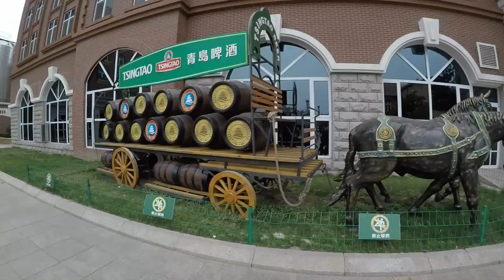VLOG #13 - Qingdao : la côte chinoise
3 jours en famille en Avril 2019

Introduction :
Qingdao (ou tsingtao pour les francophones) est une ville située sur la côte de la province du Shandong. Connu pour son port, sa base navale et surtout sa plage elle en fait une destination touristique attractive pour les Pékinois. Ce qui rend cette ville spéciale est qu'elle a été une colonie Allemande. Ainsi la ville a des décors européens de quoi ne plus se sentir en Asie. Cette colonisation a permis à la ville de développer ses infrastructures et son économie. Entre autre, ils ont créé une brasserie en 1903 produisant aujourd'hui le plus de bière AU MONDE ! Merci

Visites & Avis :
- Brasserie Tsingtao *** : Passage obligatoire pour la bière la plus vendue au monde. Intéressant et ludique, le musée est traduis en anglais. Dégustation de 2 bières par personne à la fin de la visite. Malheureusement la boutique est bien trop petite. On a dû trouver d'autres magasins. On peut y trouver des bières qui ne s'exportes pas. Ticket 70 yuans.
- Port naval ** : Bateaux de guerre, missiles et même un sous-marin ! Ticket 30 yuans
- Centre ville ** : On est toujours en Chine ? Architecture européenne avec notamment la cathédrale St. Michael
- Montagne Lao (Laoshan) * : A une heure de voiture du centre ville vous vous retrouvez en pleine nature juste à côté de la mer. Néanmoins, on a eu l'occasion de faire de plus belles montagnes
- Golden beach * : Il faut prendre un tunnel de plusieurs de plusieurs sizaines de kilomètres pour atteindre une plage sale et très touristique. A éviter
- La place du 4 mai *** : super endroit à venir découvrir quand le soleil se couche et admirer le spectacle de lumière sur les bâtiments.

Conclusion :

Une ville historique et moderne très attrayante qui a l'avantage d'avoir une plage (pas facile à trouver en chine). Malheureusement surpeuplée et pas entretenue, on trouve de meilleurs plage dans le nord pas de calais. La brasserie et les fruits de mers font de cette ville une destination gastronomique. Un weekend de visite est suffisant.

Hotel : Jingjiang inn Qingdao Bus Station. Hotel simple et confortable